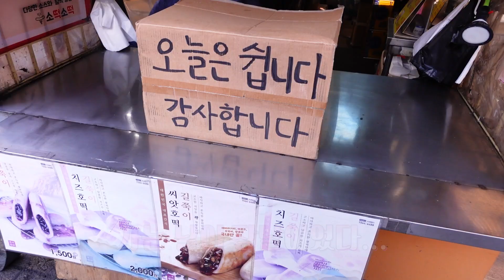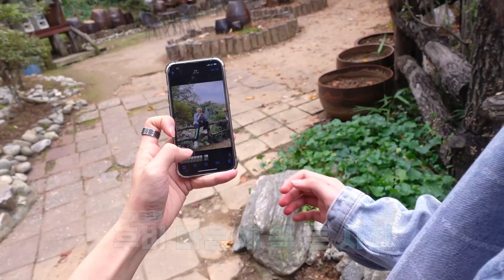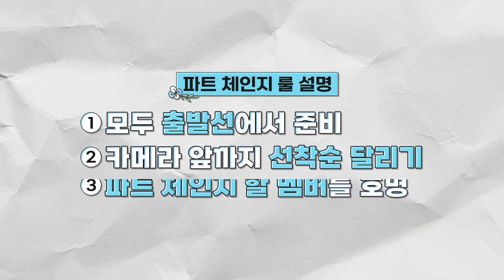[TEMPESTart!] EP 08. 나와 같이 우주를 넘어 날아볼까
[TEMPEST SNS]